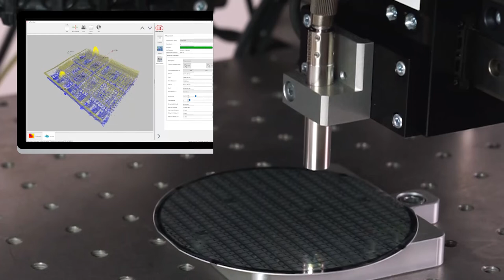Weißlicht-Interferometer zur Nanometer-Abstandsmessung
Anders als herkömmliche Interferometer ermöglicht das IMS5400-DS von Micro-Epsilon die stabile Messung von Profilen ohne Signalabriss. Dieses Video zeigt einen hochauflösenden XY-Scan eines Wafers. Dabei werden Höhenunterschiede von Absätzen, Stufen und Vertiefungen im Submikrometerbereich zuverlässig erfasst.